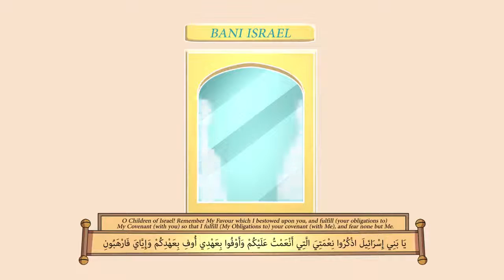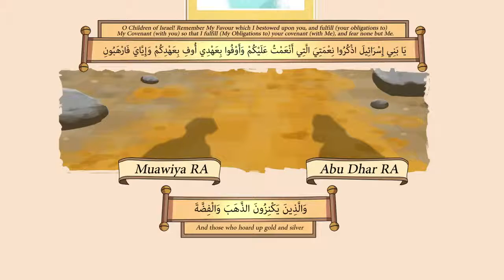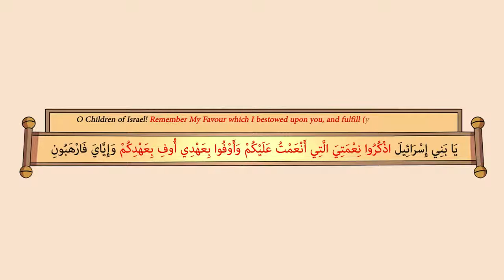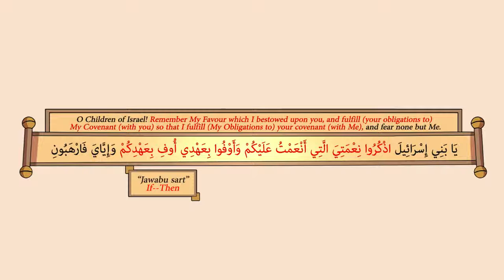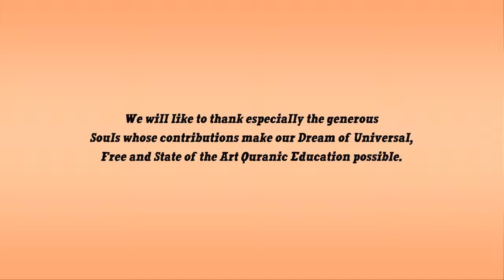They Thought of Themselves